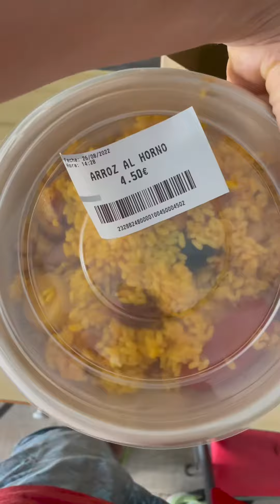COMIENDO EN MERCADONA @CastanFit ​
🥘 Yo me quedo con la paella ¿con cual os quedais?